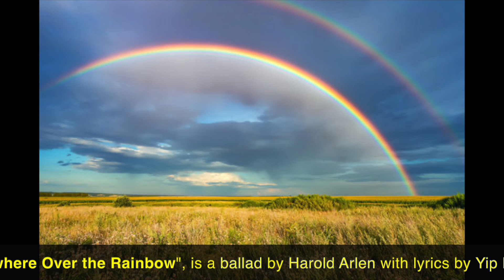Somewhere Over The Rainbow - HankenChief Projekt 59